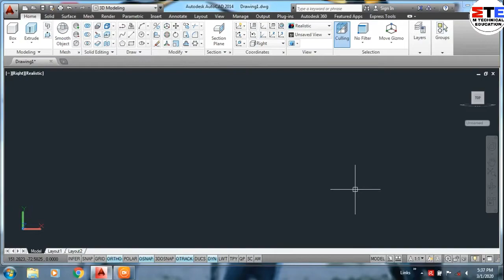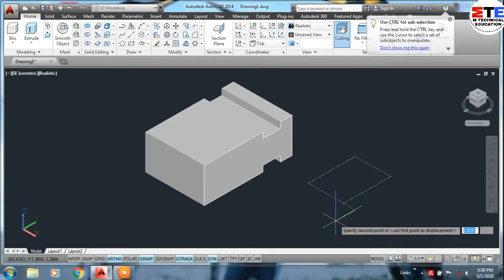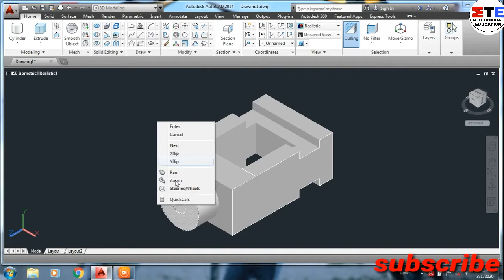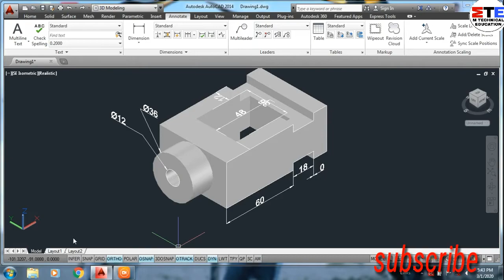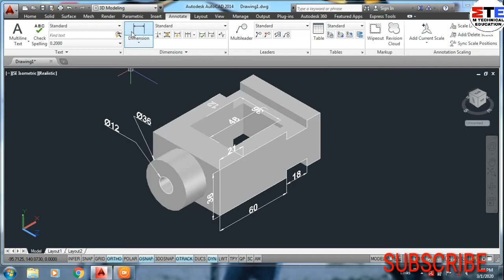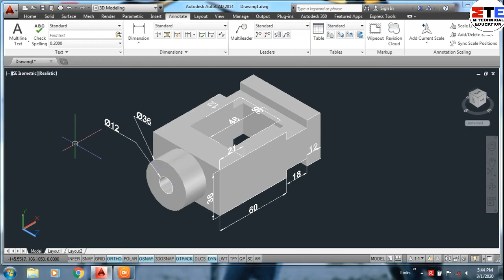Autocad 3D Mechanical Drawing Exercise part 2